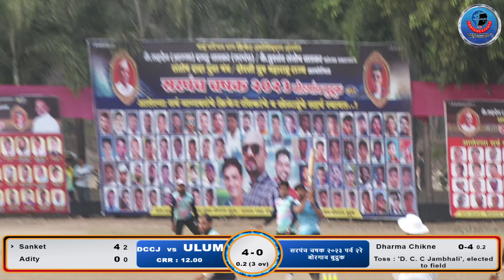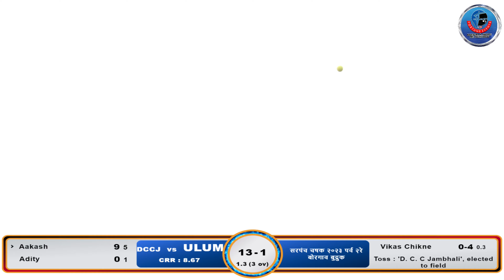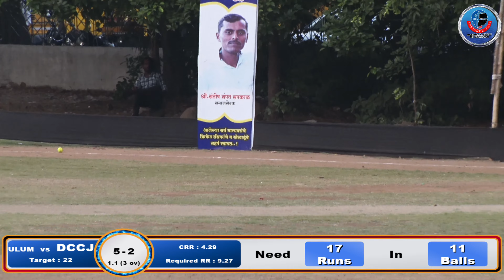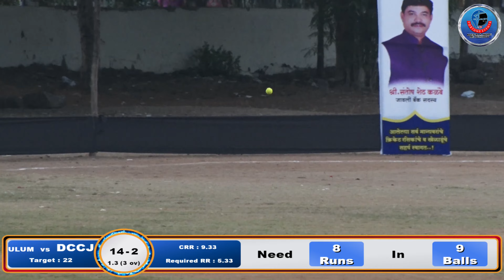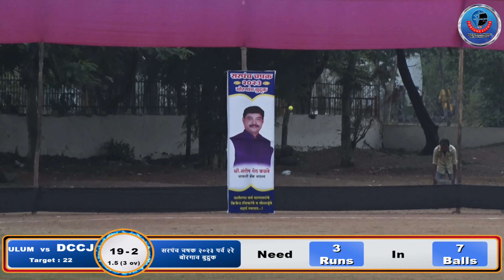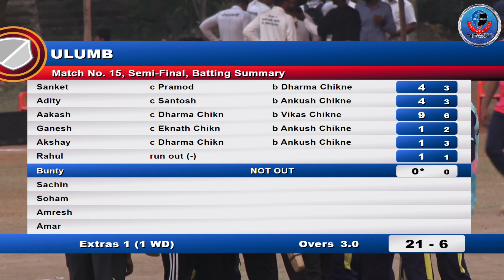ULUMB VS D.C.C JAMBHALI | SEMI-FINAL | DAY-1 | सरपंच चषक 2023 पर्व 2 रे || बोरगाव बुद्रुक